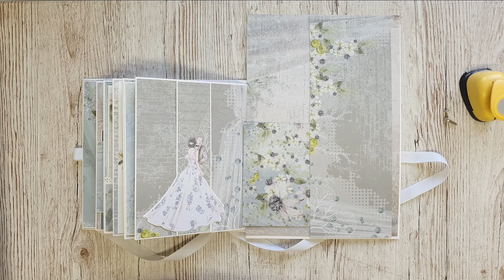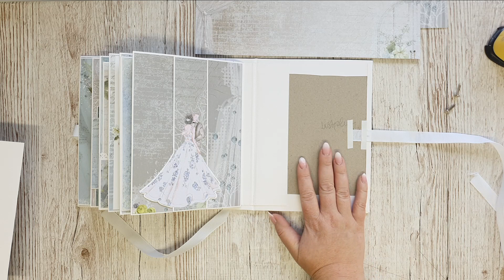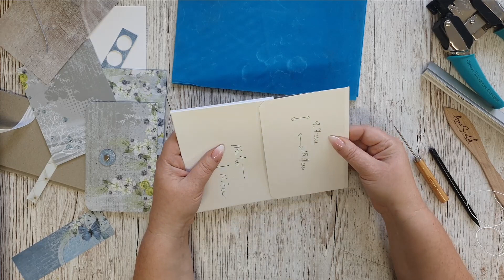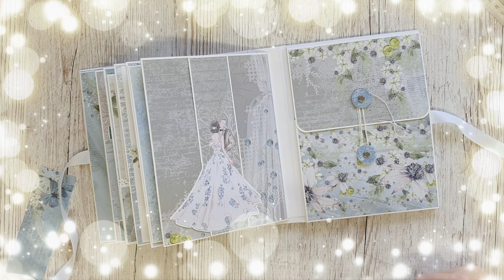Jak wykonać kopertę 3d w albumie. WARSZTATOWNIA. SCRAPBOOKING.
Koperta 3D to bardzo ciekawe rozwiązanie albumowe. Uatrakcyjnia pracę, a zobaczcie jak wiele zmieści tajemnych sekrecików, notatek itp.

Pozdrawiam,
Asia
Joanna